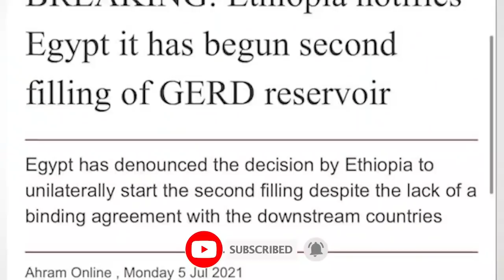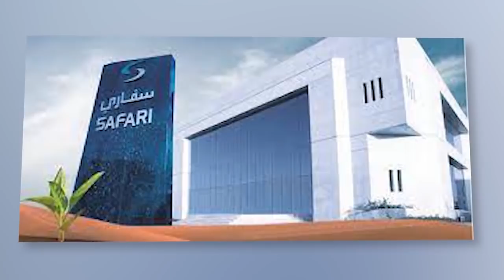ዕለታዊ ዜና || ከመንግስት ጋር በጠመንጃ እየተነጋገርን ነው - ጌታቸው ረዳ | ህወሓት ሱዳን ውስጥ 30ሺህ ተዋጊ ኃይል አለኝ አለ | ምርጫው እንዲደገም. .